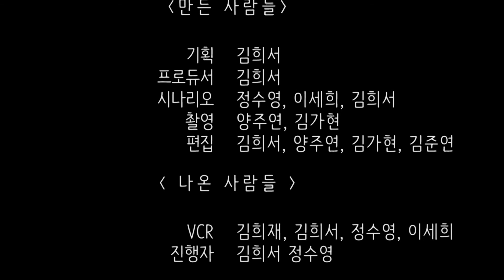아츄 - 새학기 교복편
예비중학생이라면 꿀팁! 이미 교복을 입고 있다면 격공 할 영상!
AH주 CHOO천해~ 새학기 교복편 입니다.

*기획 : 김희서
*작가 : 정수영, 이세희, 김희서
*촬영 : 양주연, 김가현
*편집 : 김희서, 양주연, 김가현, 김준연